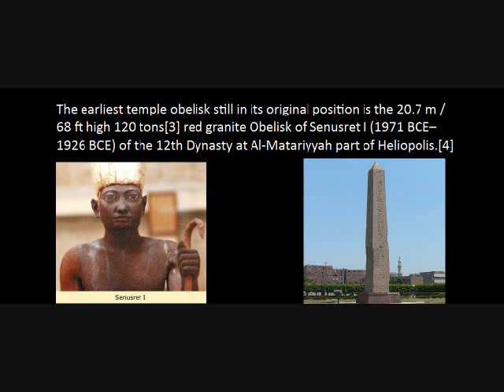The Washington Monument is an African Structure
source info, text and photos